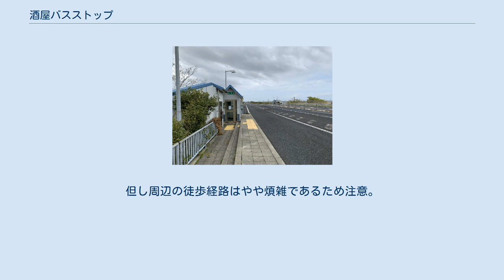酒屋バスストップ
酒屋バスストップ（さかやバスストップ）は、新潟県新潟市江南区酒屋町にある磐越自動車道上の高速バス停留所。
 ※酒屋BSに停車するのは上記の県内線1路線のみ。
県外線は全便通過する。
 かつて運行されていた津川・上川線（新潟駅前 - 津川営業所 - 上川支所）も当バス停に停車していた。
同路線は収支状況が悪く赤字路線となっており、運行回数の調整等による収支の改善に努めてきたが改善が図れず、継続運行は困難と判断し、2016年9月30日をもって廃止された。
 下り停留所側（新潟中央IC方面）にパークアンドライド用の駐車場・駐輪場が設置されており、場内の停留所側には公衆便所（水洗式）が設けられている。
 なお、駐車場と下り停留所の間には市道が通っている。
 酒屋BS前の市道を磐越道に沿って南下した先、新潟県道220号白根亀田線との交差点付近に新潟交通の一般路線バス「S9 亀田・横越線」の停留所がある。
 またBS西側約500mの市道上には、新潟交通の一般路線バス「S2 鳥屋野線」の停留所があり、停留所南側には同社の新潟南部営業所酒屋車庫（折返場）が設けられている。
 なお、上記のS97系統・S22系統は土曜・休日は全便運休となる。
 また、旧酒屋小学校校舎からさらに約100m西の新潟県道1号新潟小須戸三条線上には「鳥屋野線（小須戸線）」S23系統（新潟駅前 - 古町 - 新光町 - 曽川 - 酒屋 - 小須戸線）の「花ノ牧」バス停があり、この系統は土曜・休日も運行されている。
但し周辺の徒歩経路はやや煩雑であるため注意。